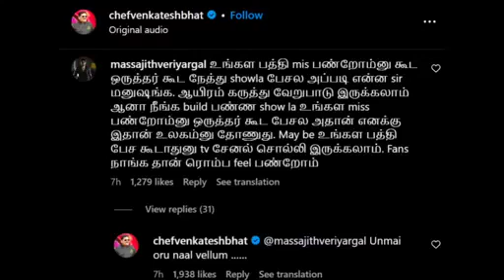Gp muthu revealed about participating top cooku dupe cooku | kanaka raj | tamil live raj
This video shows gpmuthu reveal about participating topcooku dupecooku .In this video mrs kanaka raj discuss in suntv top cooku dupecooku telecast at8.00pm .chefvenakteshbhat,gpmuthu,bharath,monisha came at suntv.